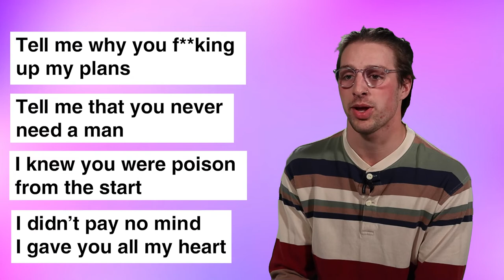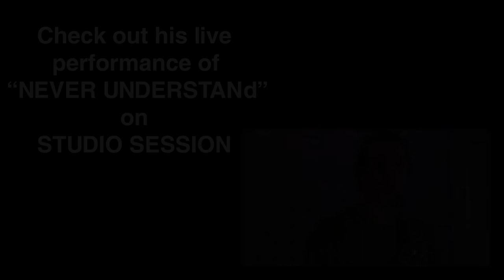BEHIND THE LYRICS - "NEVER UNDERSTANd" with LEELYND